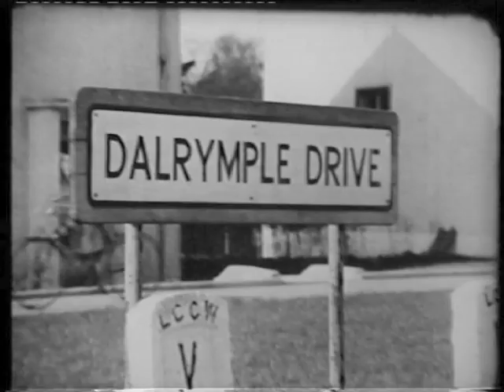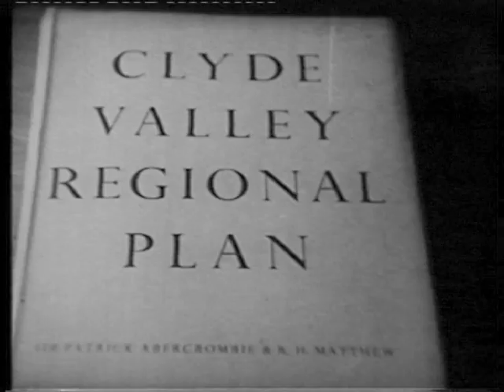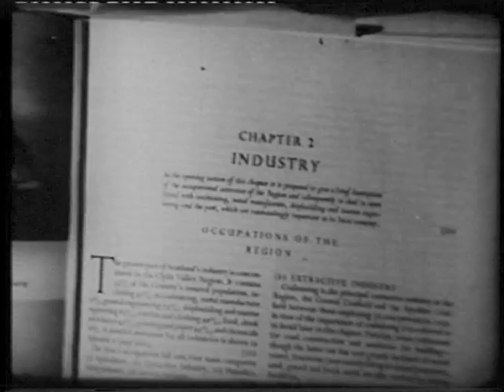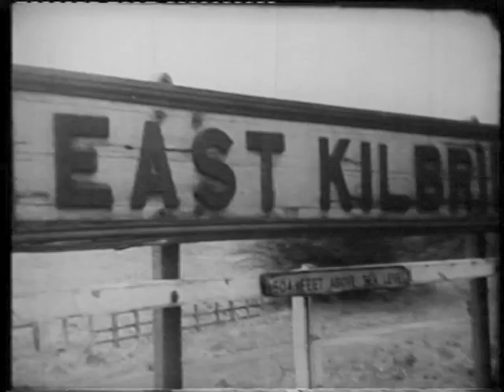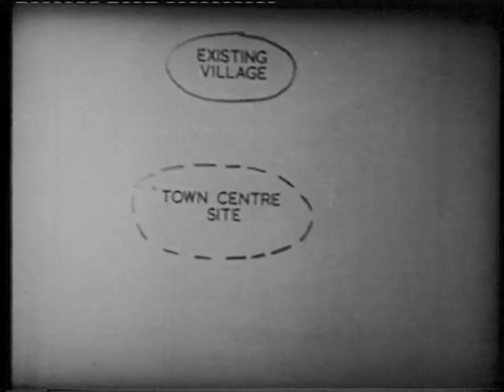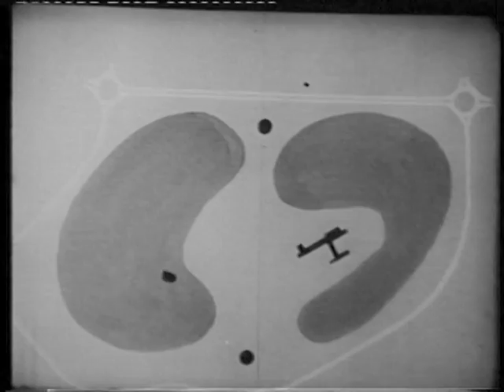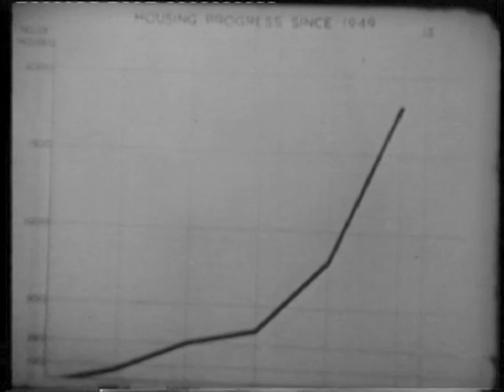East Kilbride - Town of Tomorrow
Released in 1954 this is the oldest of four films restored from the South Lanarkshire Council Archive that were produced for the East Kilbride Development Corporation to show the development of the new town and promote it as a place to live and do business.
Includes footage of East Kilbride Village, Rolls Royce factory opening and Development Corporation planners at work